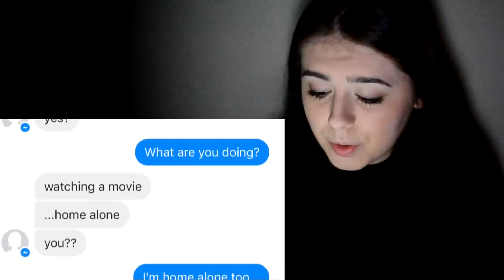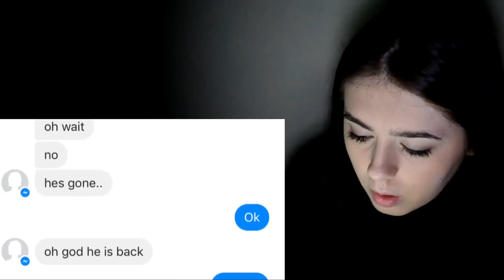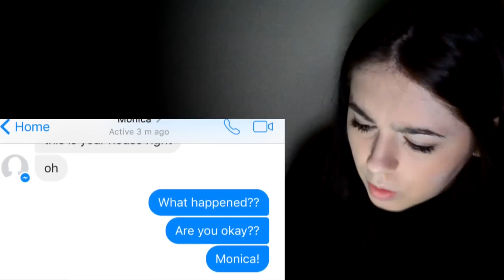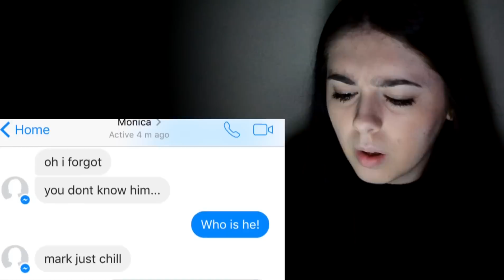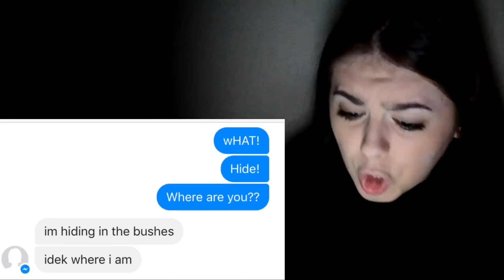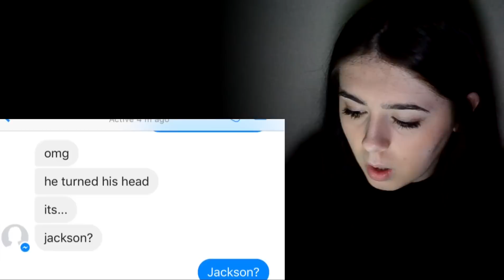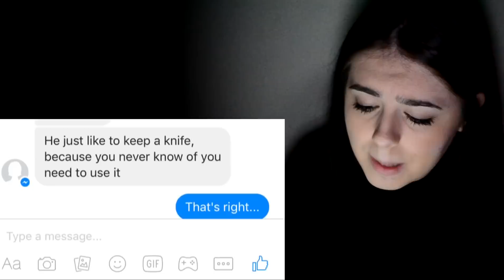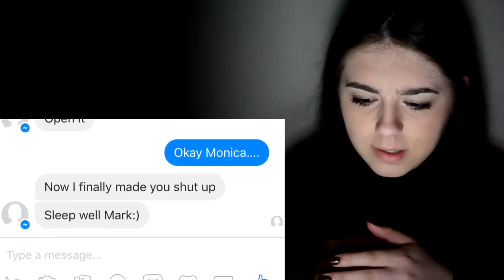LA CHAT PIU' PAUROSA DI SEMPRE | Monica...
♡ APRII ♡

SU DI ME:
Che telecamera uso? NikonD5100